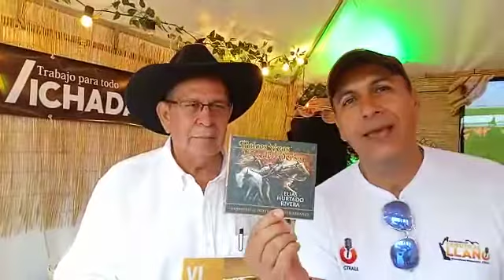Salinas/Gobernación del vichada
Cubrimiento Mundial de Coleo Parque Las Malocas Villavicencio Meta. Salinas y nuestra Corporación TRIBUTO AL LLANO CTRALL YOUTUBE Con la gente maravillosa de VICHADA. Pronto estaremos desde este bello y único departamento mostrando su belleza y riqueza TRIBUTO AL LLANO CTRALL YOUTUBE
para presentaciones de salinas al 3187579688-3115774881